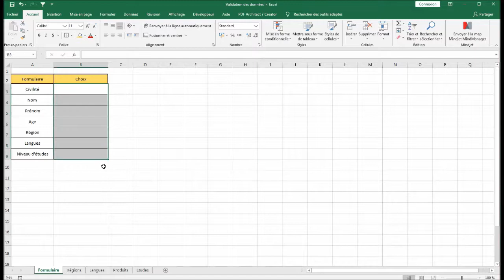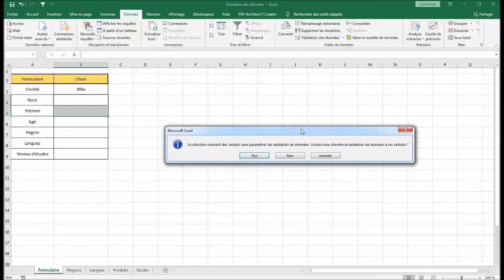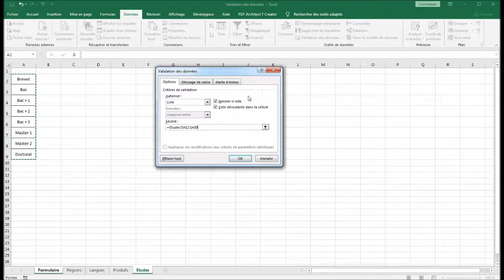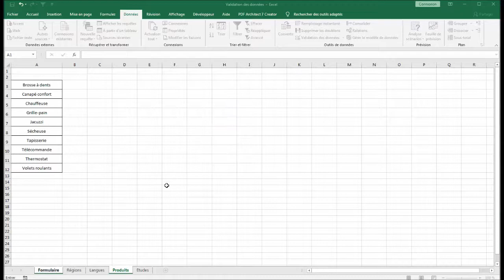Excel pour les débutants - Validation des données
Voici un livre excellent qui m'a beaucoup aidé
La validation de données permet de s'assurer de la validité des données entrées et d'afficher un message d'erreur et refuser l'entrée si les données ne sont pas valides. Pour ce faire, il faut se rendre dans l’onglet « Données » ensuite cliquer sur « Validation des données » qui se trouve dans le panneau « Outils de données ». Regarder la vidéo entièrement pour voir toutes les possibilités de choix, et n'hésitez pas à me poser des questions si besoin.